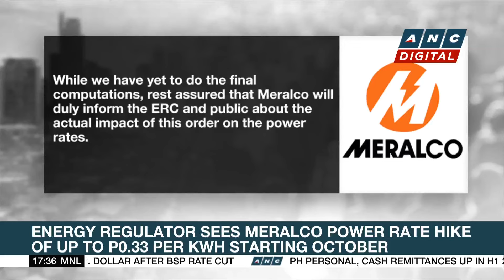ERC sees Meralco rate hike of up to P0.33/kWh starting October | ANC